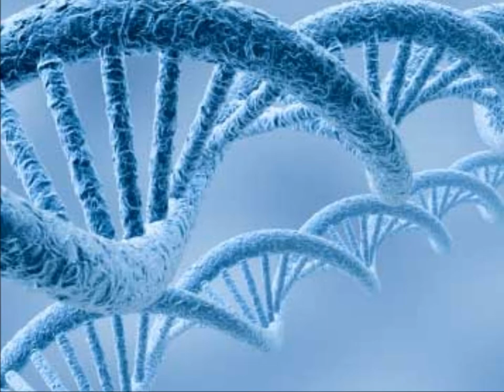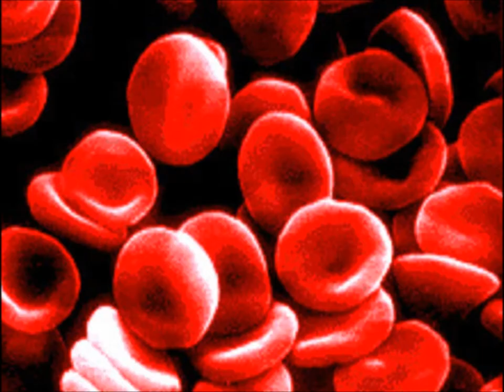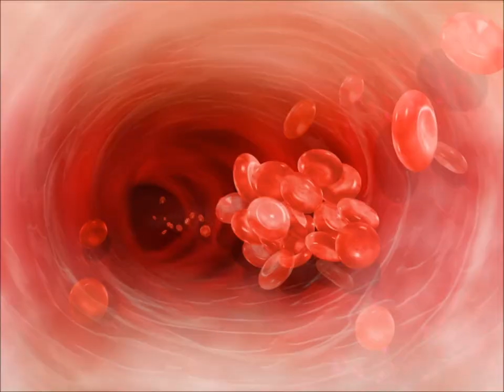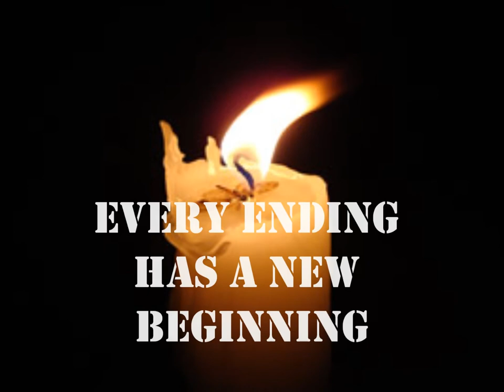Plasma Video HD.wmv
Contains images that might be disturbing to some people, not PG.  Rated R
This song is a reflection of society in general, all lyrics on verse's are my original creation.  I know, this is the strangest track I've done, but when I heard the beat I instantly had a concept for the lyrics and the video, and yes the glowing ocean is real (see video).

~Chorus~
I'm still inside you your Supernova
Intravenous sliding serpentine through the miles
Of empty hallways I am always needing something ooh oooh ooooh
~Verse 1~
Once a speck of space dust avoiding detection
A prominent pull had giving me my direction
I traveled for ages with no interjection
Until I met myself with opposite projection
A collision of Immaculate Conception
Identical particles with odds of deflection
A pure energy devoid of all affection
We sacrificed ourselves for the ultimate connection
Unbearable heat and infinite light
And that's the biggest difference between wrong and right
We pushed back the darkness so the universe could start
The strings of our very structure exploded apart
The edges of existence expands exponentially
And gave way to order and chaos like it was meant to be
Through out the heavens our remains are scattered
Look up to see where our cosmic matter splattered
~Chorus~
I'm still inside you your glowing ocean
Phosphorescent hold me closer as the lights
Unfold below us did you notice I was breathing under water
Dripping down, dripping down my fingers
~Verse 2~
The way the hot sun irradiates my skin
The ocean looked refreshing so I went and jumped in
Water was so clear I could see right through it
Down to the coral reef an the life that clung to it
Crabs and starfish seahorses in my reach
Invited me to crash out on their sacred beach
I was day tripping battling the poison peach
When they turned to me to speak then began to teach
I realized were backwards like our concept of each
A parasitic life form a blood sucking leach
Addicted to the taste of a starbelly sneech
The embryonic life kicks and dies with a screech
The sound woke me up I found myself in a bed
With a pounding head and the linen stained dark red
Their blood on my hands an their voice's still linger
As their life crystals were dripping down my fingers
~Chorus~
~Verse 3~
The earth's children casually disrespected love
For another hypodermically injected hug
Now sadness and disappointment rules
Angel's cry until their tears collect into pools
At the heart of the source of the river of life
Our mother tries to escape an unwinnable fight
Last night they burned the her forest floor down to the fringes
Systematic destructive blood lust binges
She covered her face in shame as she turned away
Every cell in her body strained to give another day
So we can waste it all away an milk her some more
Spit in her face and then treat her like a whore
Drain all her liquids intravenously
And taste the hot nectar of reptilian jealousy
Her intravascular fluid is poisoned with asthma
And vampiric children consuming her plasma
~Chorus~
Of empty hallways I am always needing something
Dripping down my, dripping down my fingers
Slipping through my, slipping through my fingers
~Verse 4~
She watched as I grasped the knife with full intent
An screamed to the heavens and begged me to repent
I took our first child to the top of the mountain
At God's request to empty the sacred fountain
To prove my faith beyond question with actions
And sacrifice my own regardless of my attractions
As I struggle to raise the blade to the sky
Rivers of tears burn like brimstone from my eyes
The lightning flashed and stuck the knife from my hand
The earth quaked and dropped my knees to the land
My body tingles and my arms weigh a ton
Took everything I had for me to catch my son
I felt the cool tear drops of the swollen black clouds
Covering me in an all enveloping shroud
With the pain of the truth still fresh in my mind
I knew that true forgiveness' would be hard to find
~Chorus~
Slipping through, slipping through my fingers
Dripping down my, dripping my fingers

I can't say, can't say if I only had my way
Like a moth inside the flame all my choices have been made